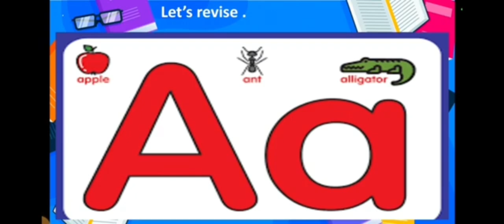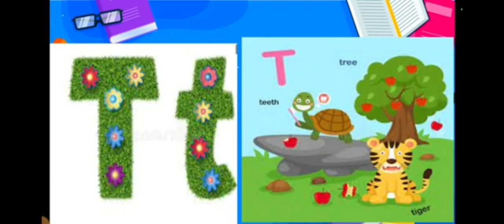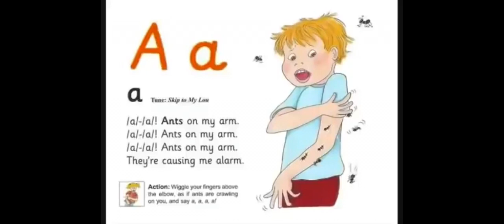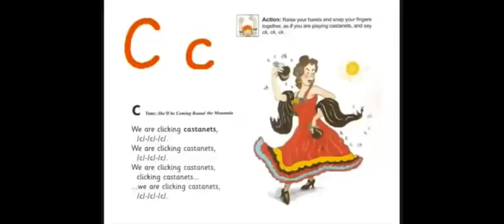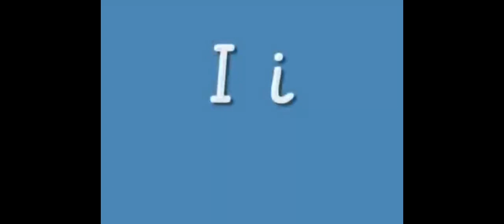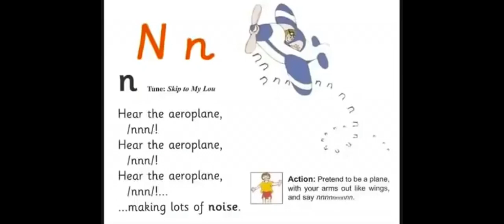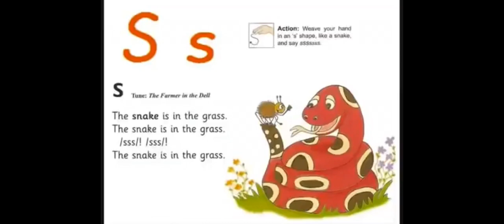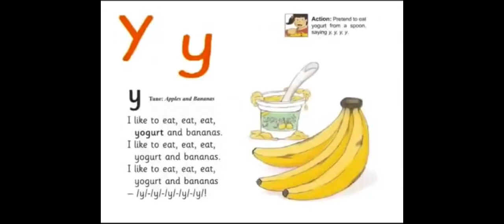تأسيس طلاب الروضة #letters